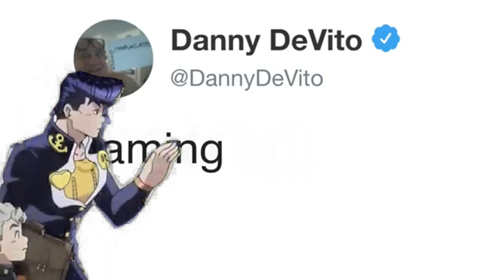Getting the MAX gold cap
gimme all ur gamer goop

A massive thank you to Akaai for the amazing thumbnails